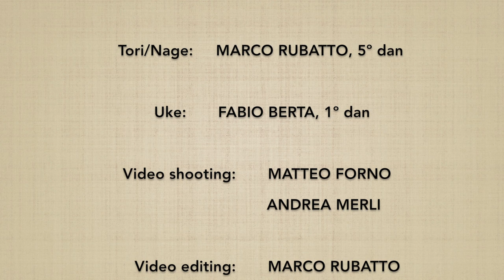Ryotedori KOKYUHO 3 - Marco Rubatto